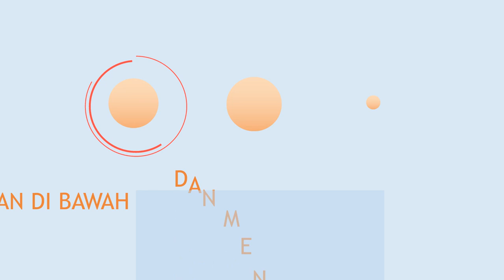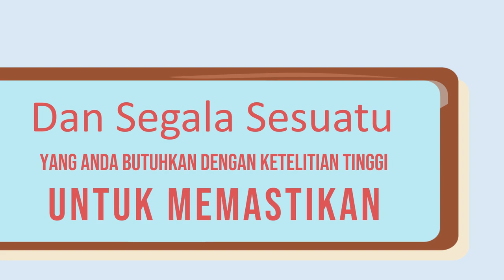CV Amanah Transporter - Tour And Travel - Event Organizer Dan Digital Marketing Profile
CV. Amanah Transporter Adalah Tour And Travel , Event Organizer Dan Digital Marketing Yang menyediakan layanan Paket Wisata Domestik & Internasional . Kami Akan menjadikan Liburan anda menyenangkan & Tidak Terlupakan .